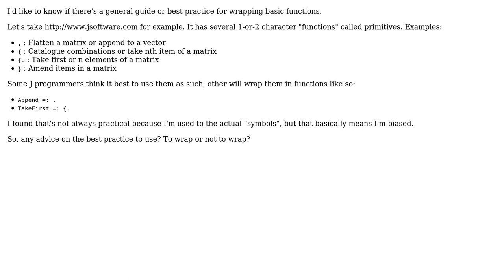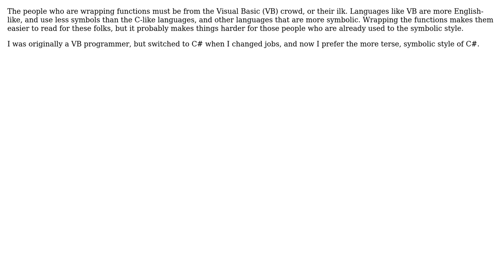Software Engineering: Wrapping basic functions in high-level functional-programming languages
With thanks & praise to God, and with thanks to the many people who have made this project possible! | Content (except music & images) licensed under CC BY-SA | Music | Images & others | With thanks to user Robert Harvey user MPelletier user Dan McGrath user Caleb and the Stack Exchange Network Trademarks are property of their respective owners. You are responsible for your own actions.